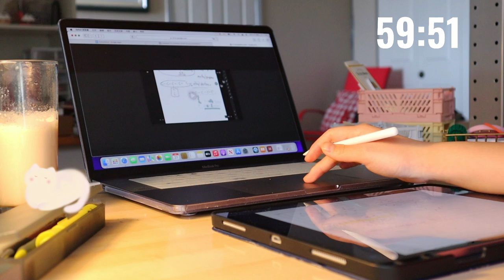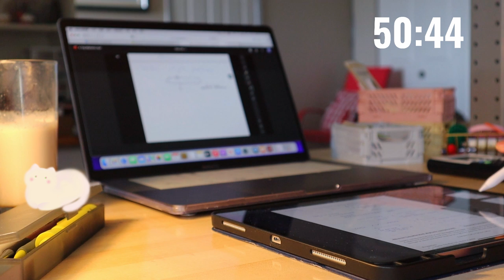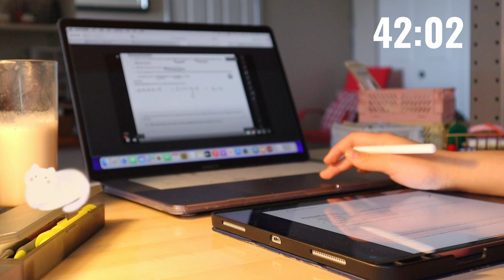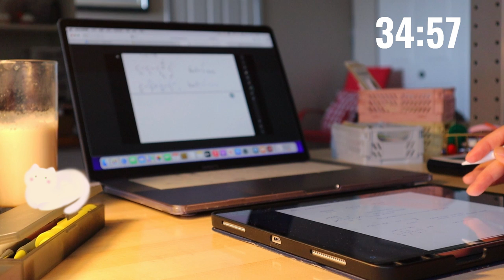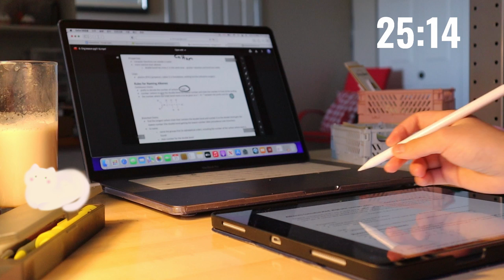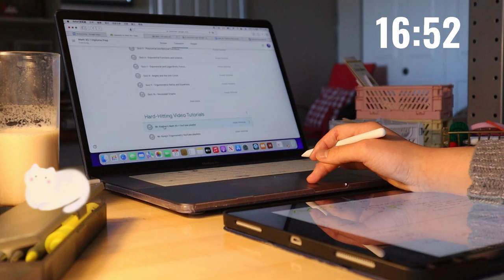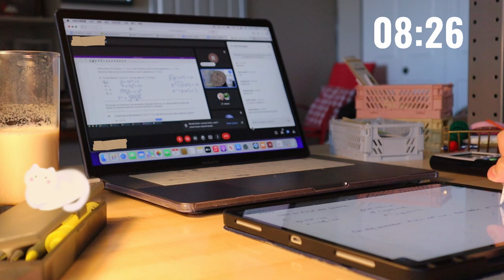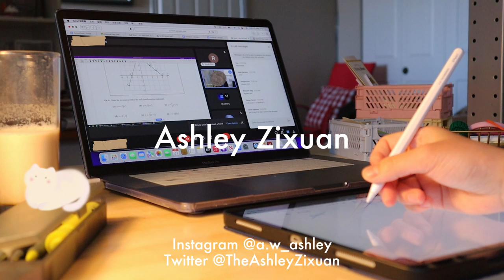【Study Session】early morning lofi 🌱study with me 1 hour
Hello Friends 💌

I am back with another study session! With Early morning Lofi! I really like how the video turned out. I wanna say this is my best editing ever. 😳 Hope you enjoyed this video!
📝Note: I don't really use the Pomodoro technique, I try focusing on my task for as long as possible and take breaks when I feel like it! But, I included timestamps for 25 minutes sessions! So follow them if you need it :D

☕️Javy coffee: coffee in the video is from Javy! Huge thank you to them for sending the bottle to me, the coffee tastes great and is super convenient and efficient to make! Totally recommend!

0:00 Intro
0:45 1st 25 min
25:45 10 min Break
35:45 2nd 25 min
1:00:45 End

Camera: Canon eos M50, GoPro Hero 10, iphone 11
Edit: Final Cut, Jianying pro